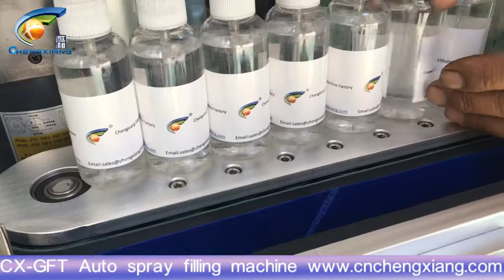Spray filling line 丨 CX-GFT Automatic spray bottle filling capping and labeling production line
Name Spray filling line
Machine Speed 20-40b/m(according to the liquid viscosity&bottle size)
Applied Bottle 100ml
Filling Nozzles 2 Nozzles
Filling Accuracy ±1%
Vibrators Sprayers Vibrator
Capping Nozzle 1 Nozzle
Capping Accuracy ≥99%
Compressor Air Supply 0.3-0.4kfg/cm2
Air Consumption 10-15m3/h
Machine Size 2500(L)×1000(W)×1700(H)mm
Power/Voltage AC 380V 50HZ Three Phase (Can be customized)
Key word  Spray filling line